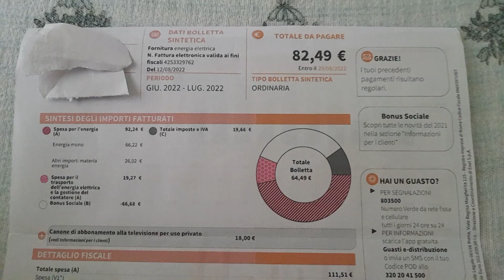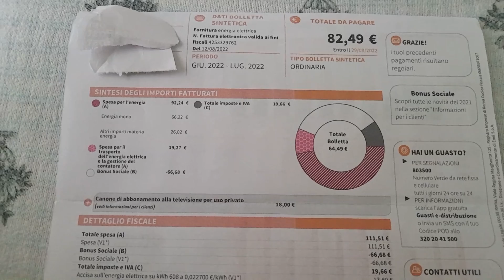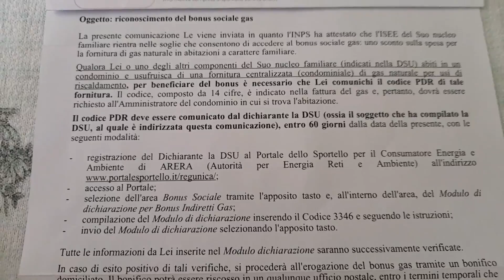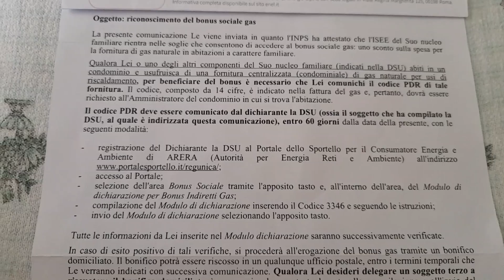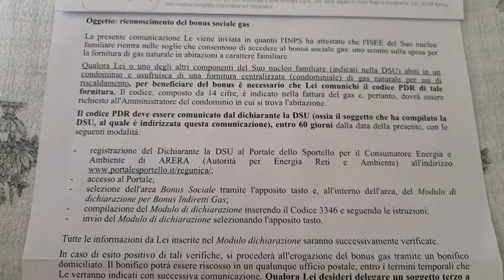Ждущие кризис в Европе, огорчу вас. ПРИШЛА КВИТАНЦИЯ ЗА СВЕТ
Кризис в Европе пока не предвидется.